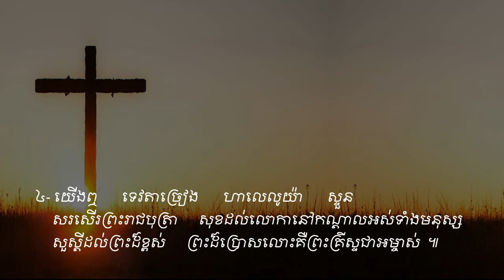Let's go to Bethlehem (Sound) Vol # 44 ចូរយើងទៅបេថ្លេហិម (សាច់ភ្លេង)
ទំនុកខ្មែរបរិសុទ្ធ
តើឱ្យខ្ញុំថ្លែងពីអ្វីទៀត.
ចូរស្រែកច្រៀងសរសើរព្រះអង្គ.
ខ្ញុំសូមតាំងទ្រង់ឡើង.
ដោយព្រះហប័ទ័យស្នេហ៏
សូមសរសើរនាមទ្រង់
ទ្រង់ជាព្រះពិតតែមួយព្រះអង្គ
ចូរច្រៀងបទថ្មីថ្វាយព្រះអម្ចាស់
តើគួរឱ្យខ្ញុំទុកព្រះអង្គស្មើអ្វី?
ចូរយើងច្រៀងសរសើរ
ការទ្រង់សុទ្ធតែអស្ចារ្យ
សរសើរហើយអរព្រះគុណ
ព្រះគុណ
ឱព្រះដ៏ជាមហាក្សត្រ
សរសើរព្រះអម្ចាស់
សរសើរព្រះគុណ
ចិត្តខ្ញុំស្រែកច្រៀង
ចម្រៀងនាងមារីយ៉ា
សរសើរព្រះនាមព្រះអង្គ
យើងគោរពព្រះនាមព្រះយេស៊ូវ
ព្រះអង្គជាម្ចាស់នៃឋានសួគ៌
ចម្រៀងថ្វាយព្រះពរ
អរព្រះគុណ
ពីព្រោះព្រះអម្ចាស់យើងទ្រង់ល្អ
ព្រះយេស៊ូវគ្រីស្ទល្អអស្ចារ្យ
ដោយពឹងព្រះនាម
ទ្រង់នឹងយាងចូលមក
ព្រះយេហូវ៉ាជាទីពឹងជ្រក
ច្រៀងហូសាណា
ចូរយើងច្រៀងថ្លែងពីព្រះគុណ
យើងនឹកដល់ថ្ងៃព្រះអង្គមានជ័យ
ចម្រៀងនៃសេចក្តីស្រឡាញ់
ឱ! សេចក្ដីស្រឡាញ់របស់ព្រះ
ទ្រង់វិសេសណាស់ដល់ខ្ញុំ
ចម្រៀងនៃពួកថានសួគ៌
កាលណាច្រៀងពីព្រះយេស៊ូវ
រកគ្មានដូចទ្រង់
ទ្រង់លះសិរីល្អ
ណូអែលបរិសុទ្ធ
ព្រះទ្រង់ប្រសូត្រហើយ
ស័ព្ទទេវតាច្រៀងជូនពរ
សូមទ្រង់ផ្ទំលក់ដោយសុខសាន្ត
រាត្រីណូអែល
ចូរមកពួកអ្នកស្មោះត្រង់
ចូរយើងទៅបេថ្លេហិម
ហោរាពីទិសខាងកើត
អរគុណព្រះអង្គជារាជបុត្រ
ទារកតូចអើយ
ទ្រង់ខំតាមរកខ្ញុំ
នៅត្រង់ឈើឆ្កាង
នៅលើឈើឆ្កាង
ទ្រង់ប្ដូរដោយស្រលាញ់
ថ្ងៃសុក្រព្រះគ្រីស្ទសុគត
ទ្រង់ស៊ូលោះខ្ញុំនៅកាល់វ៉ារី
ព្រះគ្រីស្ទទ្រង់រស់
នៅកាល់វ៉ារី
ព្រះយេស៊ូវទ្រង់រស់វិញពិត
ព្រះដ៏ប្រោសលោះទ្រង់រស់វិញ
ហាលេលូយ៉ាទ្រង់រស់ឡើងវិញ
ទ្រង់រស់នៅសព្វថ្ងៃ
ថ្ងៃទ្រង់រស់វិញ
ដោយព្រោះទ្រង់រស់
សុរិយារះហើយ
ទ្រង់មកប្រោសលោះ
ទទួលជឿព្រះអង្គចុះ!
ព្រោះក្ដីស្រឡាញ់
ព្រះគ្រីស្ទបានមកដើម្បីសង្គ្រោះ
ព្រះគ្រីស្ទទ្រង់រស់នៅ
អង្គណាមួយ
ព្រះគ្រីស្ទសង្គ្រោះលោក
ទន្ទឹងចាំផ្លូវព្រះអង្គយាងមក
ខ្ញុំជឿថាព្រះគ្រីស្ទជាព្រះបុត្រា
ខ្ញុំឃើញព្រះយេស៊ូវជាក់
ខ្ញុំដឹងប្រាកដ
គឺដើម្បីយើង
ព្រះគ្រីស្ទស្រឡាញ់
ព្រះអង្គស្រលាញ់មិនបោះបង់
ពេលទ្រង់តាំងរាជ្យ
ព្រះអម្ចាស់ទ្រង់គ្រងរាជលើទាំងអស់
ព្រះគ្រីស្ទតាំងរាជ្យ
ព្រះគ្រីស្ទជាព្រះលើទាំងអស់
ទ្រង់នឹងតាំងយើង
ព្រះវិញ្ញាណនៃសេចក្តីពិត
ឱសូមព្រះវិញ្ញាណដ៏មានពរ
ព្រះគូណទ្រង់ផ្ដល់
ដោយព្រោះទ្រង់សណ្ឋិត
ខ្ញុំរស់ដោយសារព្រះគុណ
ដោយព្រះវិញ្ញាណយាងមកសណ្ឋិត
រស់ដោយព្រះវីញញាណបរិសុទ្ធ
សូមព្រះវិញ្ញាណយាងមកសណ្ឋិត
ព្រះវិញ្ញាណបរិសុទ្ធ
ទ្រង់ប្រុងចាំជួយ
កំណើតបាបមនុស្សលោក
សព្វគុណនៃព្រះយេស៊ូវ
ព្រះហស្ថព្រះគ្រីស្ទ
ព្រះគ្រីស្ទបានមក
ឱបងប្អូនអើយចូរខំស្វែងរកព្រះ
ចូរមកតាមទ្រង់
ចូរមកឯខ្ញុំ
ចូរជឿព្រះអង្គ
ទឹករស់ពីស្ថានសួគ៌ា
ព្រះបន្ទូលទ្រង់
នំប៉័ងជីវិត
ចម្រៀងស្រីសាសន៍សាម៉ារី
ព្រះគ្រីស្ទទ្រង់ជាអាហារជីវិត
ព្រះគ្រីស្ទជាគ្រប់ទាំងអស់
ព្រះអម្ចាស់មិនបំភ្លេចឡើយ
សូមអរព្រះគុណដល់ព្រះអង្គ
តើអ្នកចង់បានជាស្អាតឬទេ?
រកឋានជីវិត
ព្រះគ្រីស្ទមកប្រោស
អ្នកណាប្រែចិត្តជឿ
មានព្រះយេស៊ូវ
សែនស្រឡាញ់ព្រះអង្គ
ទីណាមានព្រះយេស៊ូវគង់នៅ
នឹមទ្រង់ងាយទេ
ចូរមកអ្នកស្វែងរកអើយ
ទ្រង់តែអត់ទោស
ខ្ញុំជឿព្រះអង្គ
ទ្រង់ហៅដោយស្រលាញ់
មាននៅក្នុងព្រះយេស៊ូវ
សេចក្ដីសុខុមគង់មានដល់អ្នកចូលចិត្ត
កុំអាងមិត្តអើយ
តើអ្នកណាអាចជួយខ្ញុំបាន?
ខ្ញុំបានរស់ហើយ
ចិត្តខ្ញុំសព្វថ្ងៃ
បើខ្ញុំស្គាល់ព្រះតាំងពីក្មេង
ភក្ដីព្រះអង្គ
ចូរកុំខ្វល់ខ្វាយពីថ្ងៃស្អែកឡើយ
គ្មានអ្វីកំបាំងនឹងទ្រង់សោះឡើយ
ពេលនេះអ្នកមិនទាន់ខកជ្រុលទេ
ព្រះដ៏មានគុណ
ព្រះដ៏មានគុណ
មិត្តអើយចូរមក
ចូររៀបផ្លូវថ្វាយព្រះអម្ចាស់
ត្រូវកើតជាថ្មី
ព្រះយេស៊ូវគ្រីស្ទជាផ្លូវ
បន្ទាល់នៃព្រះ
ខ្ញុំគ្មានអ្នកណាក្រៅពីព្រះអង្គ
ព្រះហឫទ័យសកមោះត្រង់
តើមិនអស្ចារ្យទេឬអី?
ទ្រង់ស្រលាញ់មនុស្សលោក
សង្ឃឹមដល់ព្រះអង្គចុះ
ព្រះយេស៊ូវគ្រីស្ទ
ទ្រង់ទៅរៀបកន្លែងឱ្យយើង
នៅថ្ងៃមួយ
តើអ្នកណាដឹងពេល?
ព្រះគ្រីស្ទមកទៀត
ពេលពេញកំណត់ជិតដល់ហើយ
ព្រះយេស៊ូវនឹងយាងមកមិនខាន
ជួបព្រះជារៀងរហូត
ទ្រង់នាំខ្ញុំខ្ពស់ឡើង
ព្រះយេស៊ូវទ្រង់បានមក
ត្រូវញែកខ្លួនថ្វាយព្រះ
គ្រីស្ទជនអង់អាច
ខ្ញុំដើរតាមទ្រង់
ដំណើរគ្រីស្ទជន
ដើរតាមព្រះឧត្ដម
យើថដើរតាមទ្រង់
ប្ដេជ្ញាតាមទ្រង់លុះក្ស័យ
ព្រះអង្គកំពុងនាំខ្ញុំទៅ
ទ្រង់នាំយើងទៅមុខ
ភារកិច្ចរបស់គ្រីស្ទជន
យើងជាកូនចៀមនៃព្រះ
បើយើងជាគ្រីស្ទជន
អ្នករាល់គ្នាជាអំបិលនៃផែនដី
ខ្ញុំត្រូវតែទៅ
ទៅមុខគ្រីស្ទជនអើយ
យុវជនអើយ
យុវជនគឺជាកំលាំងទ័ពស្រួច
ចម្រៀងផ្សាយដំណឹង
ចូរទៅប្រញាប់
ច្រូតថ្វាយព្រះអង្គ
ចូរចេញបំភ្លឺលោកិយដ៏ងងឹត
យុវជននិងបេសកកម្ម
ចូរមានចិត្តស្មោះត្រង់
យើងជាបន្លឺលោកិយ
ព្រះគុណល្មមដល់អ្នកហើយ
មិត្តអើយក្រោកឡើងពីព្រលឹម
ទ្រង់ឃ្វាលខ្ញុំពិត
ព្រះអង្គឃ្វាលខ្ញុំ
ព្រះអង្គជាអ្នកគង្វាលខ្ញុំ
ព្រះបន្ទូលទ្រង់ជាទីពឹង
ខ្ញុំទុកចិត្តនឹងព្រះបន្ទូលសន្យា
ពេលដែលខ្ញុំបានសង្រ្គោះហើយ
ចូរចាំយាម
រងទុក្ខក្នុងទ្រង់
សេចក្ដីអធិស្ឋាននៃព្រះអម្ចាស់
ខ្ញុំសូមថ្វាយខ្លួន
សូមចូលពឹងជ្រក
ខ្ញុំចង់ធ្វើជាគ្រីស្ទាន
ខ្ញុំឃើញព្រះអង្គជាប់ឆ្កាង
សូមលាងសម្អាតខ្ញុំឲ្យបានស្អាត
នោះខ្ញុំបានស្វែងរកព្រះអម្ចាស់
សូមទ្រង់ប្រោសឲ្យរសាយ
ខ្ញុំអធិស្ឋានឲ្យបានរសាយ
ខ្ញុំភ្ញាក់អធិស្ឋាន
សូមព្រះពរទាំងមេៗ
ទ្រង់ដាសតឿនខ្ញុំឲ្យអធិស្ឋាន
ខ្ញុំសូមចូលឱនក្រាប
ព្រះអង្គអើយខ្ញុំសូមក្រាប
ខ្ញុំវិលមកវិញ